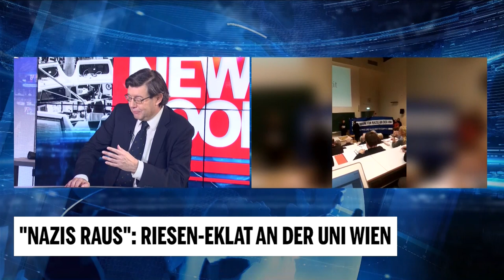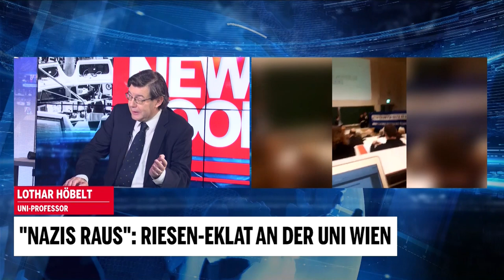"Nazis Raus": Umstrittener Uni-Professor im Studio